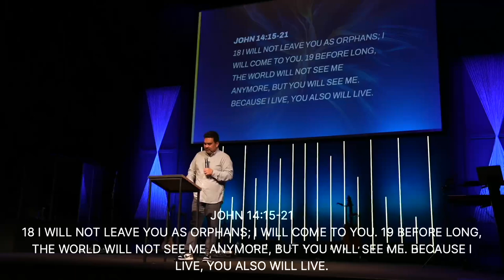The Spirit Helps Us In Our Suffering